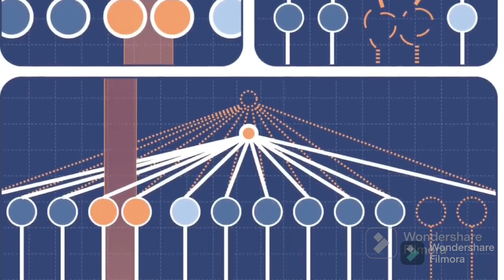Marvel comic || Hindi Explain || Secret Wars || Avengers || Black panther 🐆 || Captain America🇺🇸